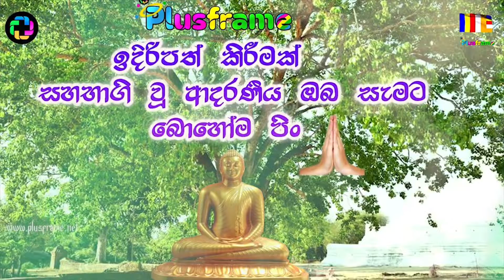PlusFrame Wesak 2022| Ama Dahara Diya Gala Gala | Cover by Ajith Rohana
පිංබර වෙසක් මංගල්‍යක් වේවා ඔබ සැමට...!
PlusFrame Vesak Bathi Gee 2022 I Dubai-UAE I Vesak Celebration 2022 with PlusFrame

Today is a Vesak Full Moon Poya Day and Very special day for all Buddhism's all around the world!! It's the Vesak Celebration!! Celebrate with Plus Frame through this amazing Bathi Gee!!

සුබ වෙසක් මංගල්‍යක් වේවා...!
මෙත් සිසිලෙන් ලොවම නැහැවේවා...! සම්මා සම්බුදු සරණයි ...!
සාදු සාදු 🙏🙏🙏